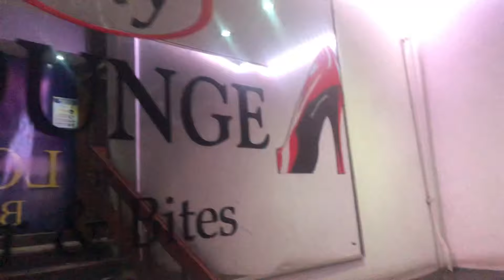Vlogmas Day 1||No new intro 😂/Running Erands /Meeting up with my Friends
Hey My loves My First ever vlogmas🎄 is here  😁Hope you love it and enjoy